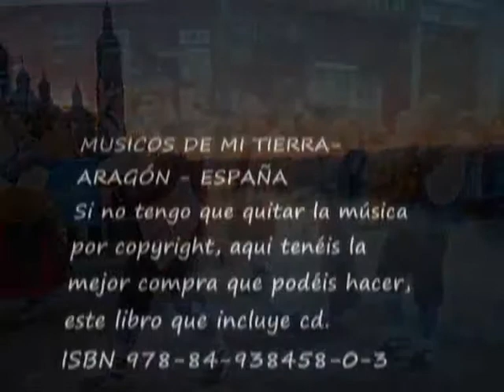UN PLATO MUY SALUDABLE